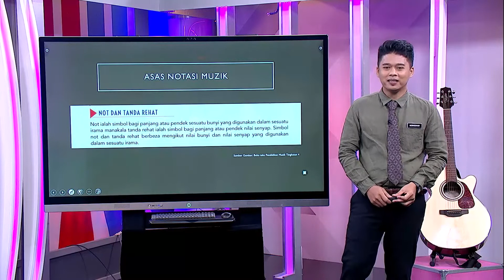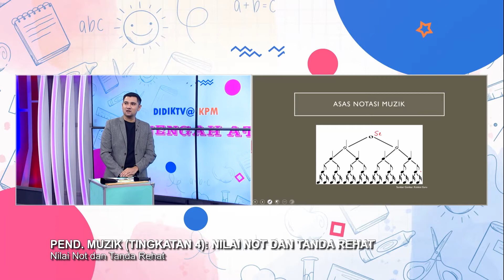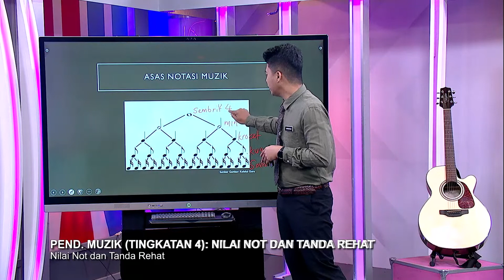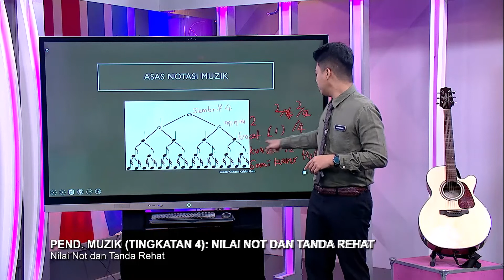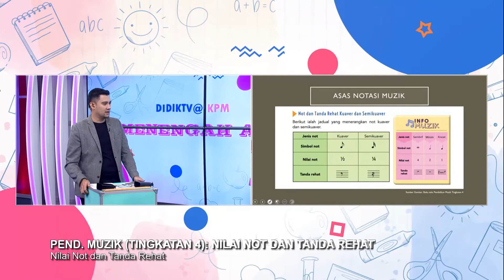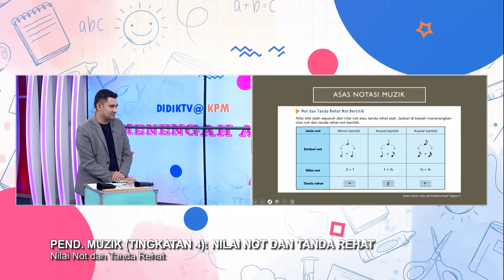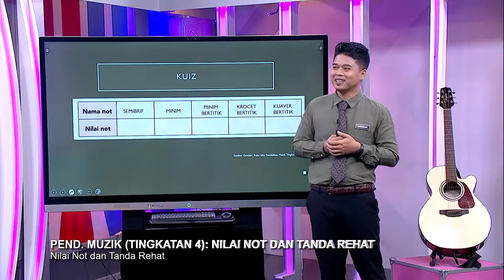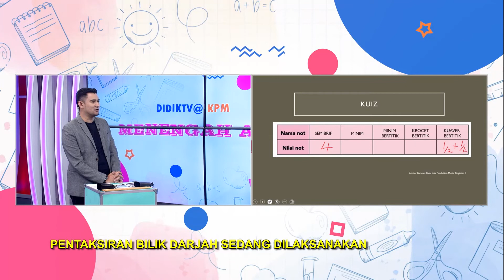Menengah Atas (2022) - Klip | Pend. Muzik(Tingkatan 4): Nilai Not Dan Tanda Rehat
Tajuk : Pend. Muzik(Tingkatan 4): Nilai Not Dan Tanda Rehat
Guru : Norhesham Mohamed
Dalam slot ini, untuk segmen 1 (7 minit) guru akan menerangkan tajuk dan objektif pembelajaran. Seterusnya pada segmen 2 (12 minit), guru akan menerangkan tentang meter 3/4, 6/8 dan 3/8 dan memberikan contoh corak irama bagi meter-meter tersebut. Bagi segmen 3 (15 minit), guru akan menerangkan ensemble kompang. Ini juga merangkumi pengenalan alat muzik kompang, bahagian kompang dan jenis pukulan kompang. Dalam segmen ini juga murid-murid akan Bersama-sama mengaplikasikan permainan alat muzik kompang bagi corak irama yang telah dibincangkan pada segmen ke 2. Bagi segmen 4 (10 minit), guru akan merumus isi pelajaran bagi episod ini.